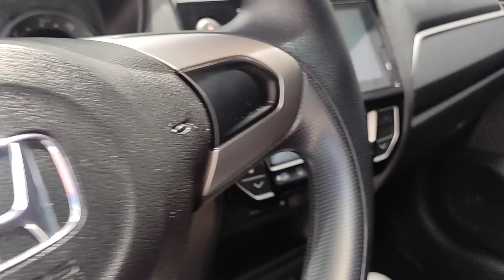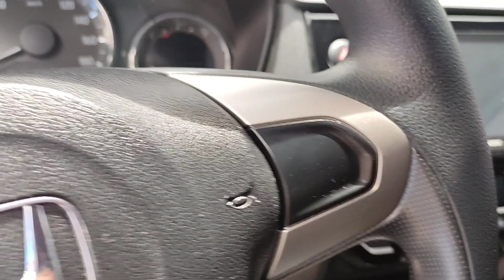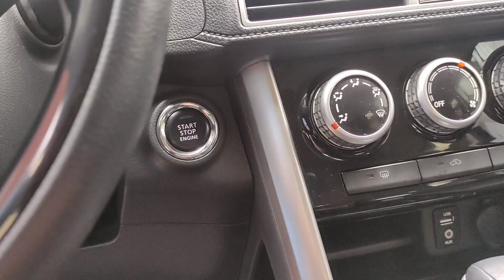Mas pinababang presyo SUV | repo cars